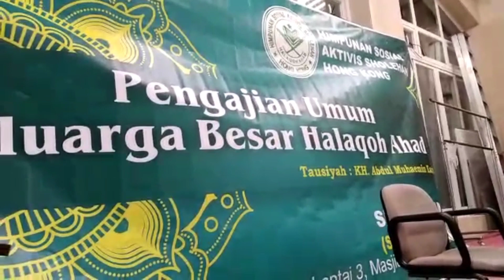Kegiatan hari libur//Ngaji bareng//Masjid Ammar Wan Chai (HK)